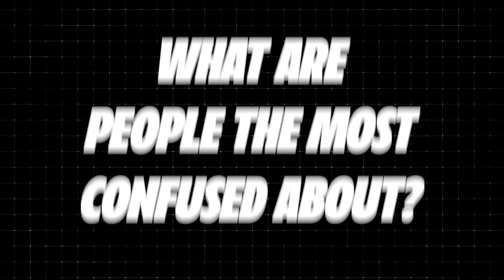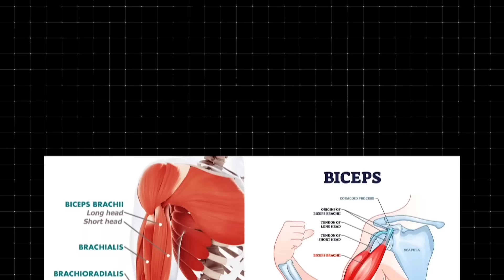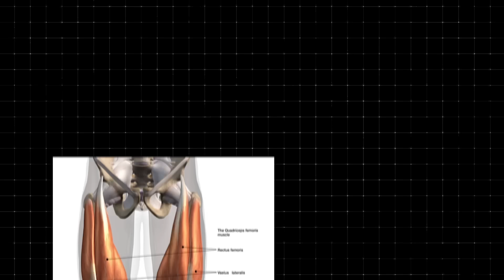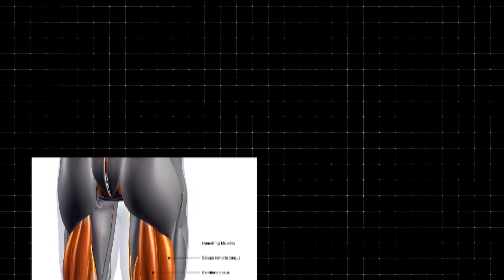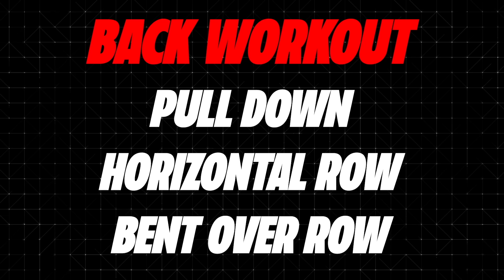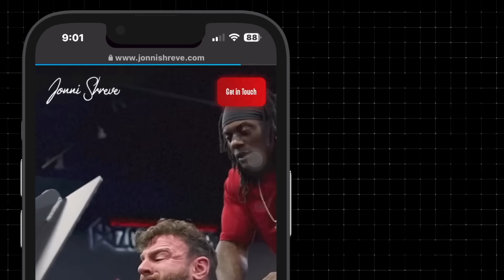The ULTIMATE Workout Plan for MAXIMUM Gains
Ready to create your ultimate workout plan for optimal fitness gains? Learn how to personalize your workout routine for the best results in this video!

📕 EBOOKS & TRAINING PROGRAMS

(00:00) Introduction to Creating Your Own Training Program
(00:33) Addressing Common Confusion in Program Setup
(01:59) Understanding Muscle Functions and Exercise Selection
(04:32) Structuring Exercises for Different Muscle Groups
(07:12) Detailed Breakdown of Set and Rep Ranges
(09:29) Implementing Accessory Work in Your Routine
(13:25) Final Tips and Closing Thoughts